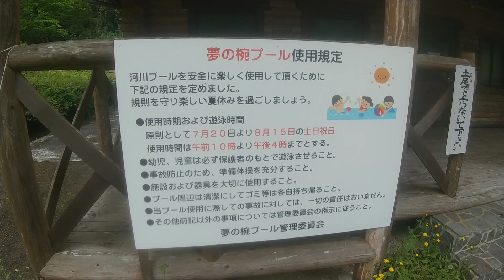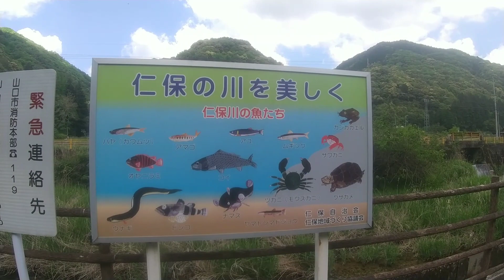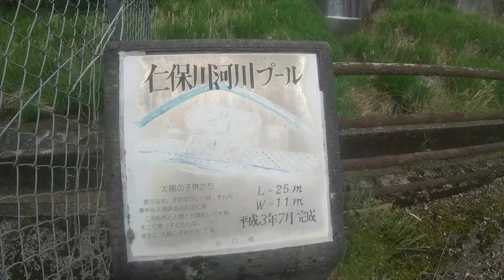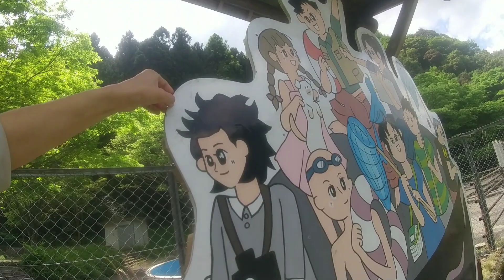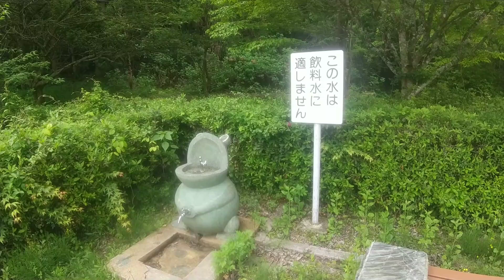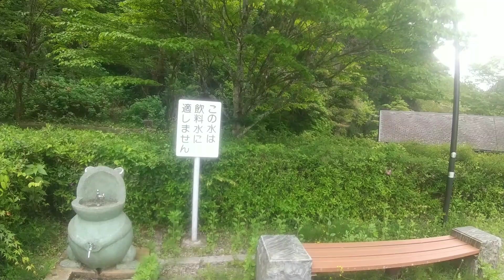お椀の形をした河川プール『夢の椀プール』に行く！【山口県山口市】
川の水を引き込む山口市唯一の河川プール。
シーズンには、多くの家族連れで賑わう。
隠れたレジャースポットとして知られている。
場所：山口市仁保